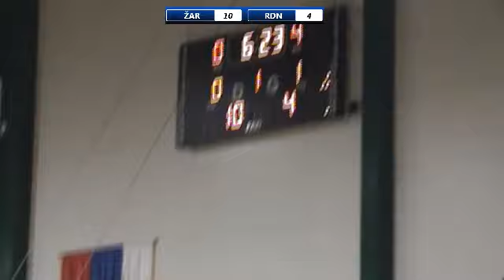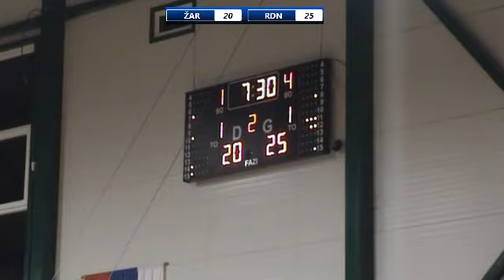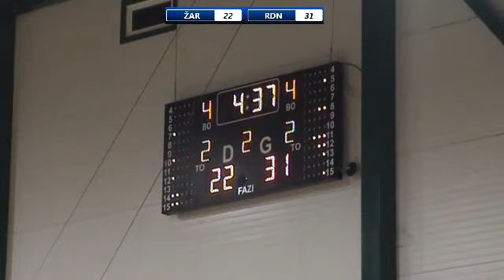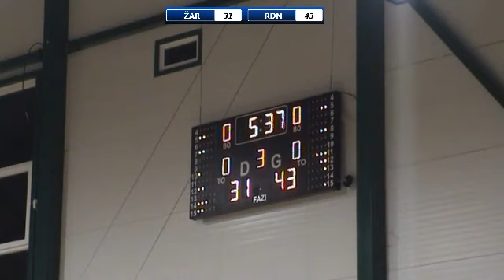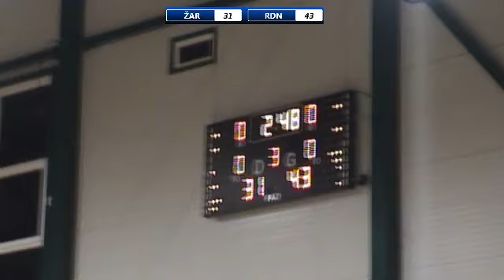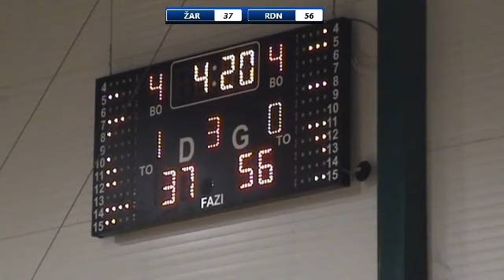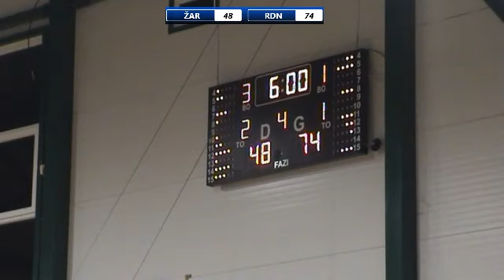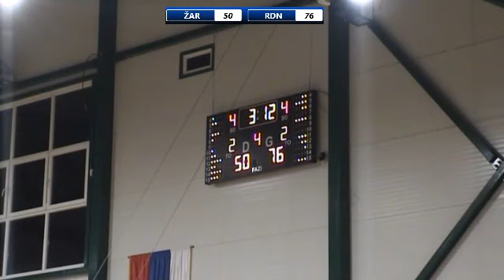2MLS 01 Zarkovo KKK Radnicki